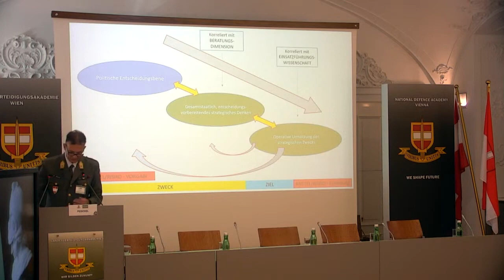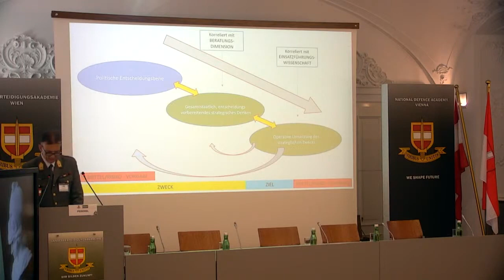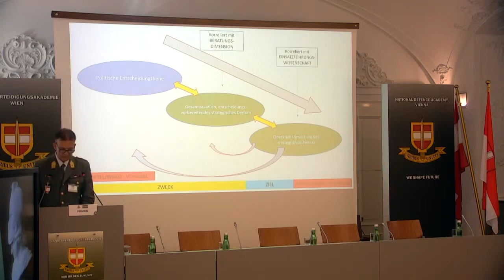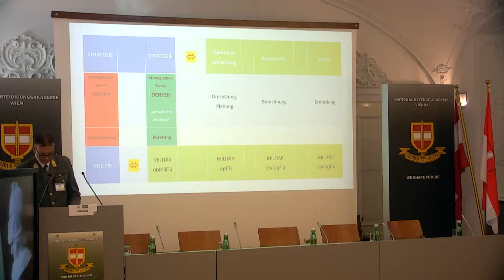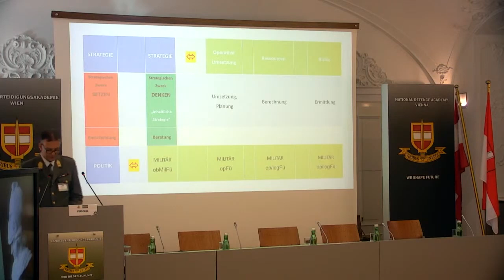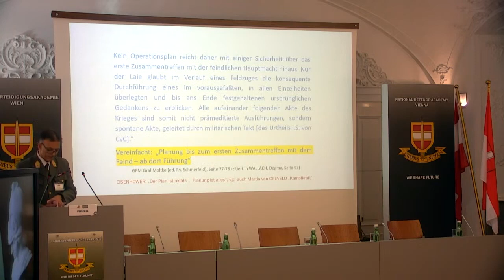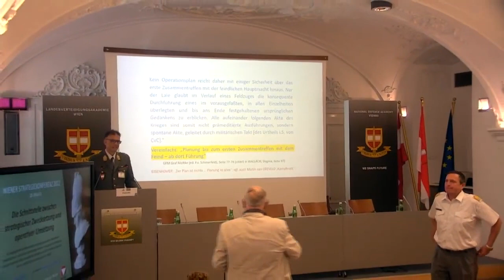Strategiekonferenz 2022 / Vortrag von PEISCHEL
Vortrag:
„Die Mehrdimensionalität der Schnittstellenproblematik zwischen strategischer Zweckfindung und operativer Umsetzung“

Vortragender: Wolfgang PEISCHEL